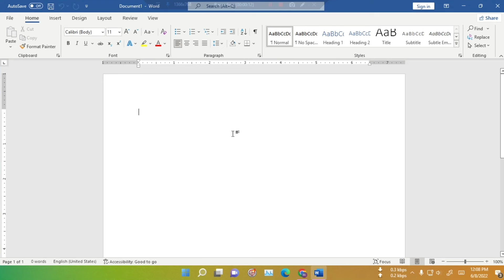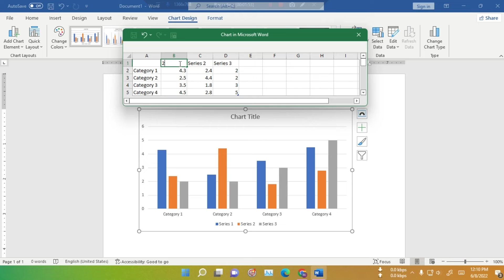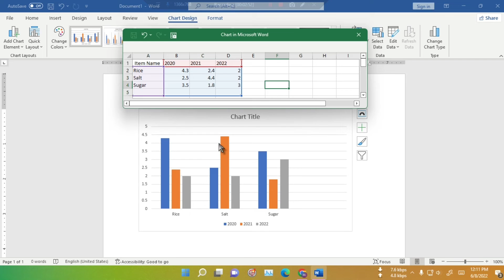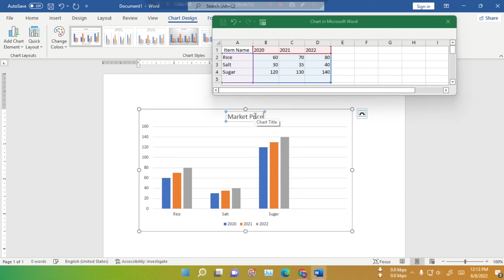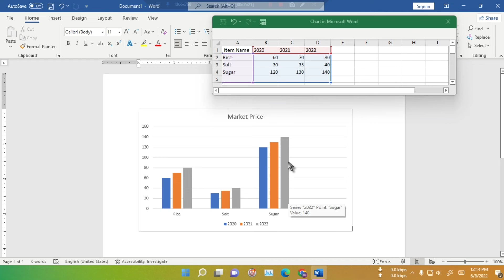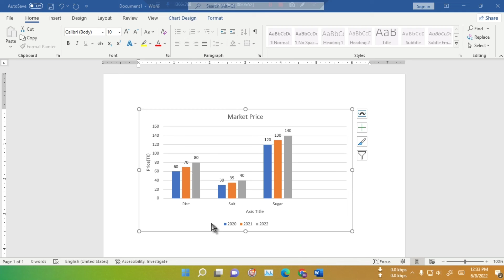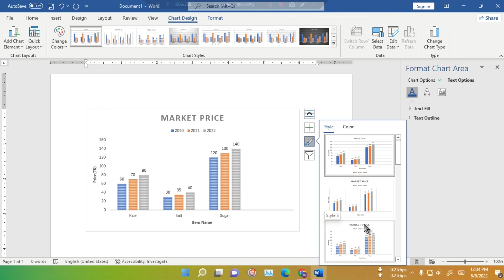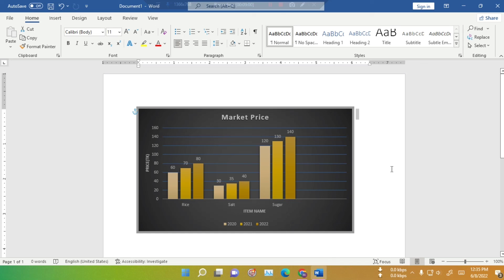How to Create and Customize Chart on MS Word in Bangla